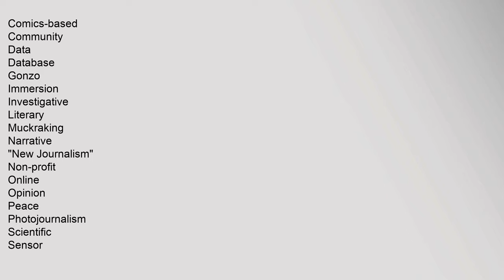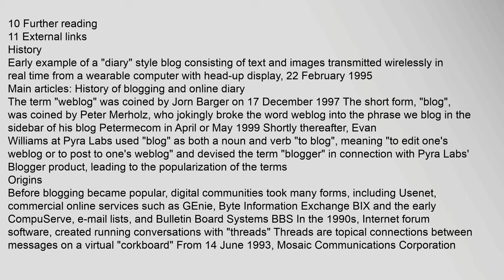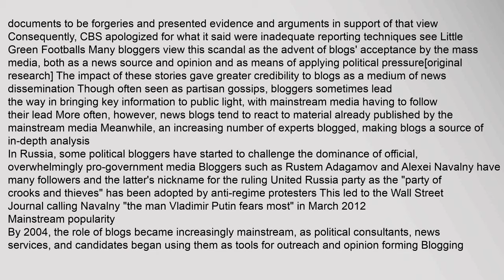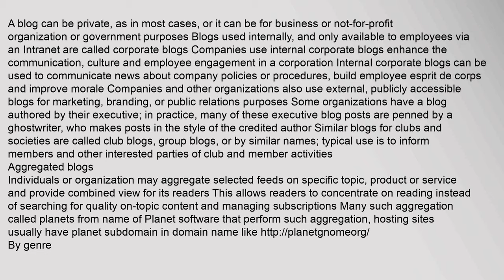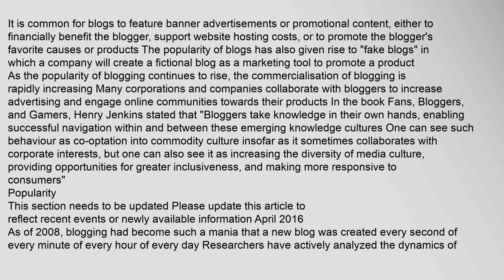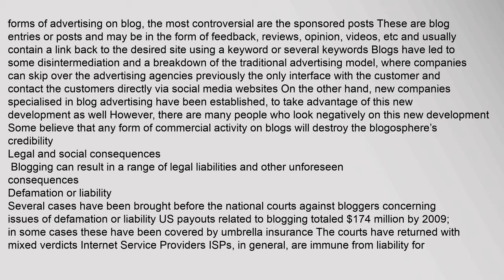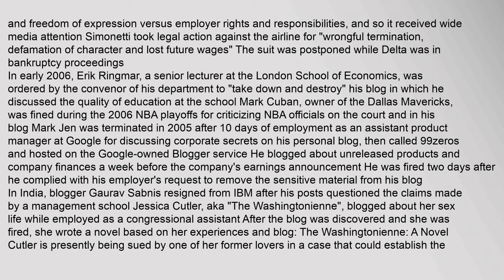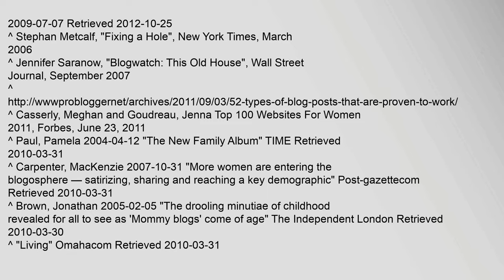Blog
Journalism
News
Writing style
Ethics
Objectivity
News values
Attribution
Defamation
Editorial independence
Journalism school
Index of journalism articles
Areas
Arts
Business
Data
Entertainment
Environment
Fashion
Medicine
Politics
Science
Sports
Technology
Trade
Traffic
Weather
World
Genres
Advocacy
Analytic
Blogging
Broadcast
Citizen
Civic
Collaborative
Comics-based
Community
Data
Database
Gonzo
Immersion
Investigative
Literary
Muckraking
Narrative
"New Journalism"
Non-profit
Online
Opinion
Peace
Photojournalism
Scientific
Sensor
Underground
Visual
Watchdog
Social impact
Fourth Estate
Fifth Estate
Freedom of the press
Infotainment
Media bias
Public relations
Press service
Propaganda model
Yellow journalism
News media
Newspapers
Magazines
TV and radio
Internet
News agencies
Alternative media
Roles
Journalists reporters
Columnist
Blogger
Editor
Copy editor
Meteorologist
News presenter
Photographer
Pundit/ commentator
Journalism Portal
Category:Journalism
v
e
A blog a truncation of the expression weblog1blogger.com, blogger, blogspot.com, blog, blog del narco Blog